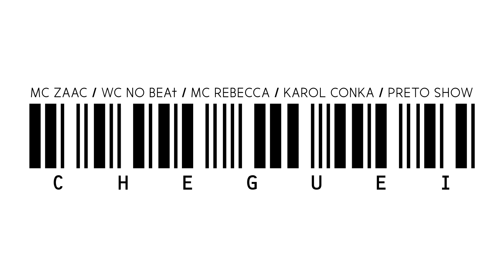WC no Beat Ft. Mc Zaac,Mc Rebecca,Karol Conká & Preto Show | Cheguei | Letra Oficial | MKZ Producoes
SHOWS MC ZAAC:

MKZ Produções

Art Designer: Estúdio MKZ